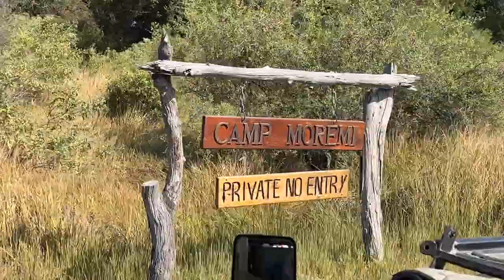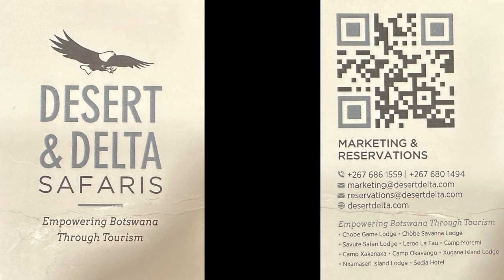Botswana in 7 minutes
For those that don't want all the vlogging and 4 long videos, here are all of them boiled down to one.

to book your Delta experience

Maybe you would like to join and show some love to the boys?!?

GreatDaneChannel

or here: Dogbed4less.com
Dogbeds4less.com